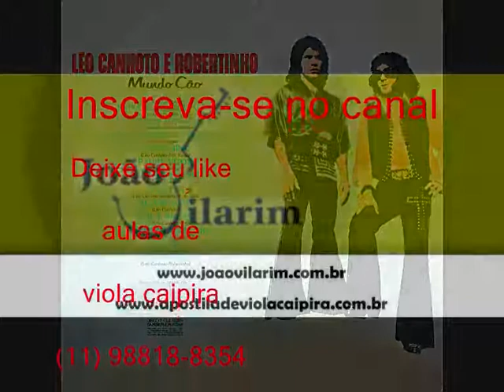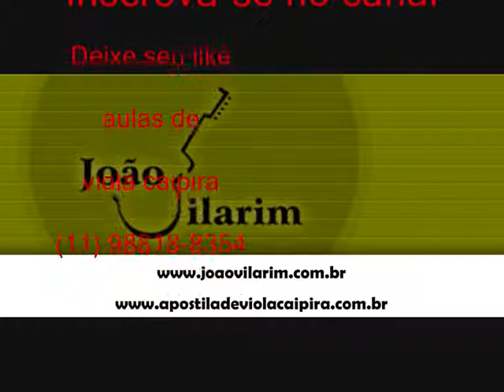11 A Palavra - Léo Canhoto e Robertinho - Mundo Cão (1979)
Léo Canhoto e Robertinho - Mundo Cão (1979)